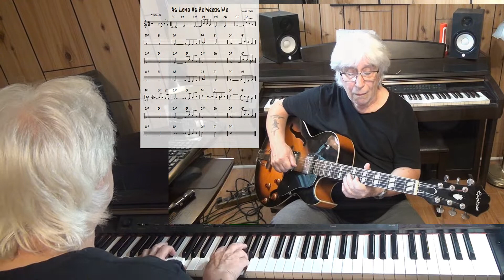As Long As He Needs Me - Jazz guitar & piano cover ( Lionel Bart )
written Lionel Bart - improvisation guitar Epiphone ES-175 with Pick Up Gibson Classic 57 & piano Yamaha CLP 270